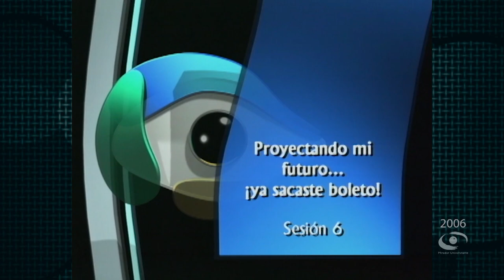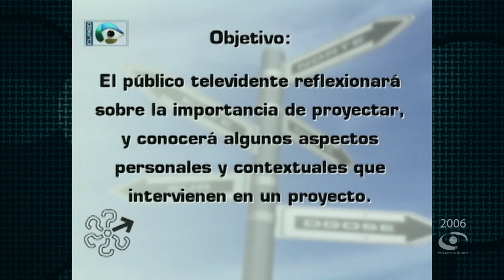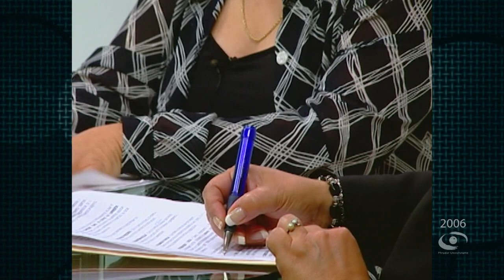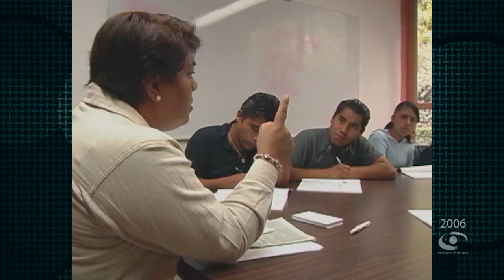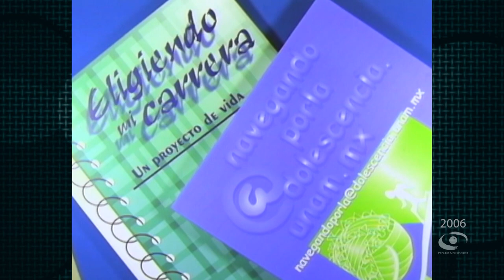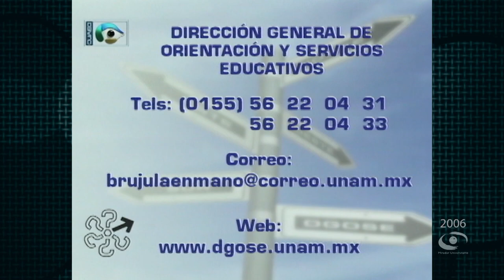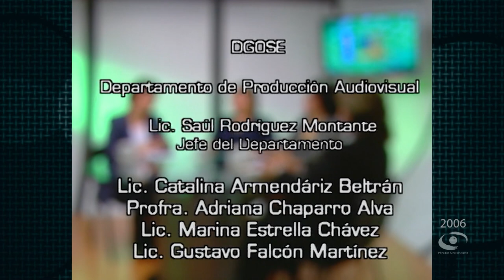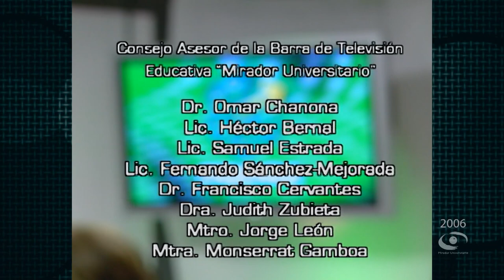06.- Proyectando mi futuro... ¡Ya sacaste boleto! | Brújula en Mano T2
Les presentamos el programa: “Proyectando mi futuro... ¡Ya sacaste boleto!" de la Serie "Brújula en Mano Temporada 2". Coproducción con la Dirección General de Orientación y Servicios Educativos transmitido en 2006.

Conducción: Mtra. Monserrat Gamboa Méndez
Participantes: Lic. Cecilia Crespo Alcocer, Lic. María del Pilar Romero López, Mtra. Silvia Arjona Lavalle
Coordinación académica: Lic. Pablo Medina Mora, Mtra. Patricia Osorno Velázquez, Lic. Cecilia Crespo Alcocer, Mtro. Bernardo Muñoz Riverohl
Productor General: Lic. Raúl Gutiérrez Manzanilla
Camarógrafos: Netzahualcoyotl Jara, Magdiel Sánchez M.
Realización: Constanza Motta S.
Coproducción DGOSE: Lic. Saúl Rodríguez Montante, Lic. Catalina Armendáriz Beltrán, Profra. Adriana Chaparro Alva, Lic. Marina Estrella Chávez, Lic. Gustavo Falcón Martínez
Postproducción: Arturo Díaz M., Mario Pereda S.
Diseño de Imagen: Fernando Cárdenas C.
Soporte Técnico: Ing. Jaime Ortíz U., Marco Antonio Cupul P.
Audio y Copiado: Rene Vega R.
Diseño Educativo: Miguel Enciso S.
Relaciones Públicas: María Trejo R.
Ingeniería: Fermín Flores B.
Maquillaje: Ofelia Escandón S.
Asistencia a la producción: Mario Manterola, Orestes Morales G., Alejandro Aguilar R., Francisco Fernández N.
Asistencia Telefónica: Teresa Trejo M.